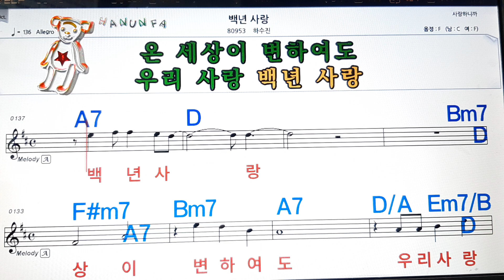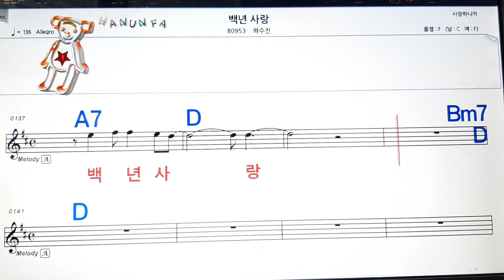백년사랑/하수진💋노래방, 코드 큰 악보, 반주 가라오케, 가사💖Karaoke, Sheet Music, Chord, Lyrics , MR